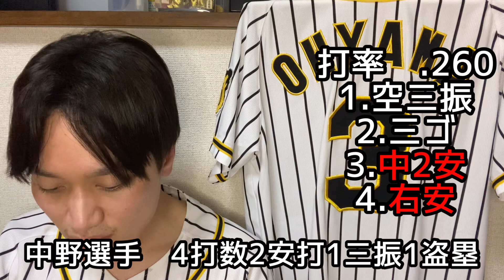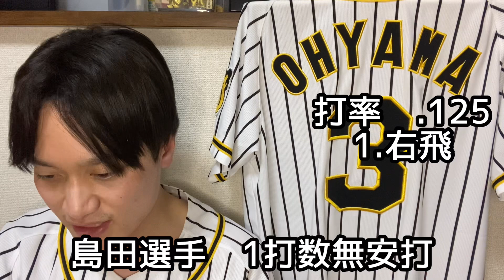【阪神タイガース】阪神vsヤクルト④ 連敗ストップ！ 青柳晃洋完封・完投勝利！ 先制弾大山悠輔！ ダメ押しタイムリー佐藤輝明！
今回は4月22日阪神vsヤクルトの試合について語らせていただきました！

安定の青柳晃洋選手ですね〜
もちろんこれで乗っていけるなんて簡単ではないと思いますが、投打に噛み合ったいい試合だとは思うので乗っていってもらいたいです！

阪神vsヤクルト
　6  -   0

1.中　近本光司選手
2.二　熊谷敬宥選手
3.三　佐藤輝明選手
4.一　大山悠輔選手
5.右　糸井嘉男選手
6.左　ロハスJr.選手
7.遊　中野拓夢選手
8.捕　梅野隆太郎選手
9.投　青柳晃洋選手

投手陣
石井大智選手、加治屋蓮選手、浜地真澄選手、馬場皐輔選手、湯浅京己選手、アルカンタラ選手、岩貞祐太選手、岩崎優選手、渡邉雄大選手

捕手
坂本誠志郎選手

内野手
山本泰寛選手、糸原健斗選手、小幡竜平選手、植田海選手

外野手
小野寺暖選手、島田海吏選手、高山俊選手

起用投手
青柳晃洋選手

勝ち投手
青柳晃洋選手　2勝0敗0S

本塁打
大山悠輔選手　3号2ランホームラン
ロハスJr.選手　3号3ランホームラン

4勝19敗1分

2019年度現地観戦戦績
5勝5敗

2020年度現地観戦戦績